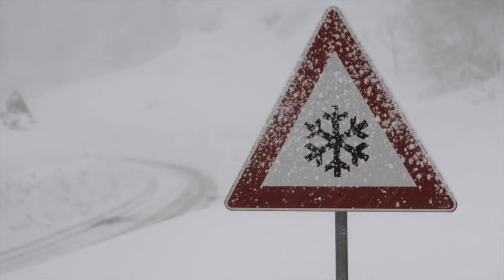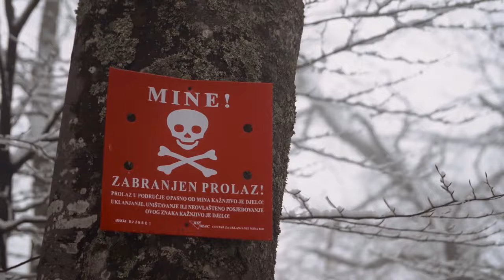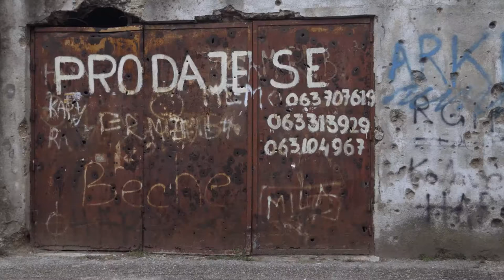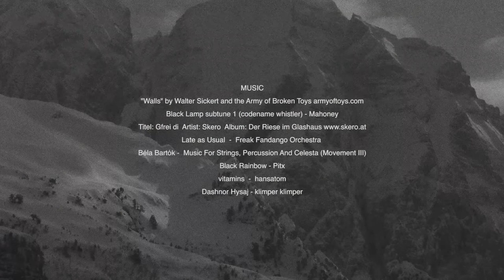A freeride journey to the Albanian Alps 2017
A freeride journey to the Albanian Alps Valbona 2017
Valbona Valley

Video by Whiteroom Productions
whiteroomproductions

Freeriding off the beaten tracks!
Riders: Mitch Tölderer, Johannes Hoffmann & Klaus Zwirner
Filmed by Jakob Schweighofer & Johannes Hoffmann
Still Photography Carlos Blanchard
Edited by Simon Platzer & Johannes Hoffmann
Directed by Mitch Tölderer & Whiteroom Productions
Idea by Mitch Tölderer
"Gfrei di" by Skero; Album: Der Riese im Glashaus skero.at
"Late as Usual" by Freak Fandango Orchestra
"Music for Strings, Percussion And Celesta (Movement III) by Belá Bartók
"Black Rainbow" by Pitx
"Night Owl" by Broke for Free
"Klimper Klimper" by Dashnor Hysaj